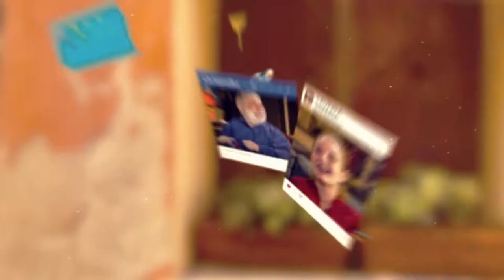Paese Saison 2 Ep 145